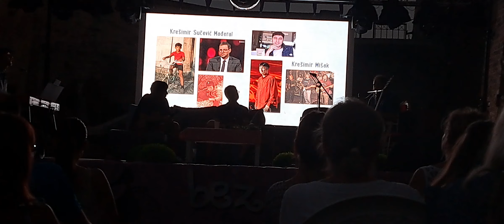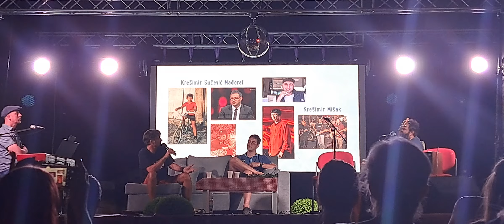Krešo vs Krešo